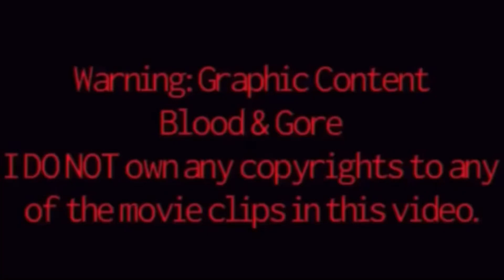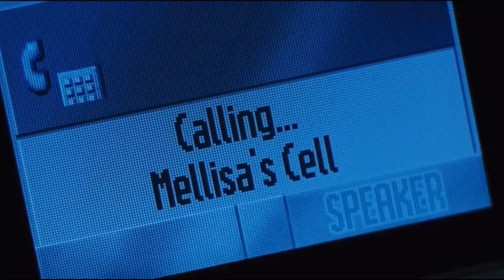Top 5 Christmas Horror Movies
This is my top 5 favourite Christmas horror movies.